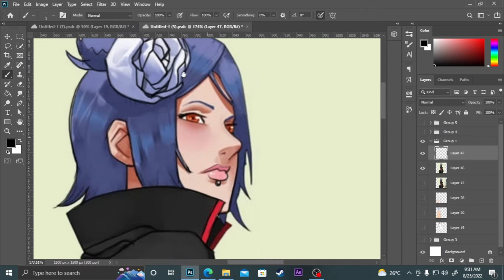KONAN AKATSUKI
Konan from Naruto Shippuden episode. The one who can turn herself into paper bombs. The only girl member from Akatsuki Clan. It's just a process video it is still work in process art. Will be completing it soon.